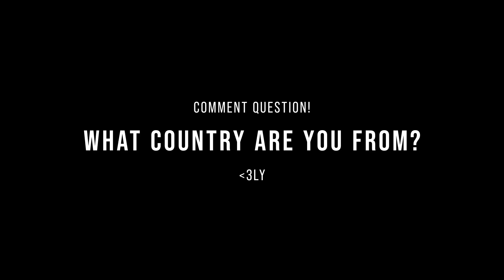Mumbo Jumbo - Tiny Timelapse (elybeatmaker Remix) [1 HOUR VERSION]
Source Videos:
@ 3:14
@ 16:44

(Download DOESN'T mean that you are allowed to use this song in your videos without proper permission.)

YOU MAY NOT REUPLOAD MY WORK WITHOUT PERMISSION.